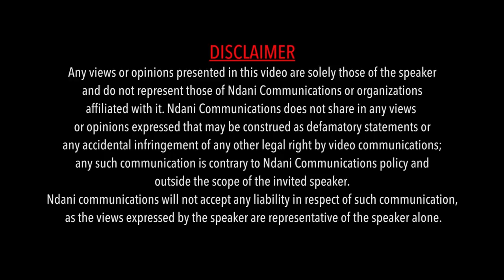NdaniRealTalk S2E10: Why Is It Difficult For Female Nigerian Artistes To "Blow"?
On this episode of Real Talk, Nicole meets up with fast rising singer & songwriter, Falana, Country Manager for Universal Music Group, West Africa, Ezegozie Eze, and sensational singer and songwriter, Niniola.

They share their opinions on the growth of Women in the Nigerian music scene, and the various challenges women face in the industry. Watch!

You can join the conversation on Twitter using the hashtag,